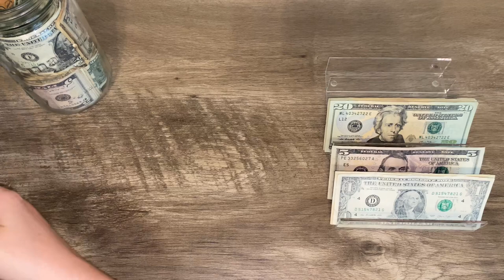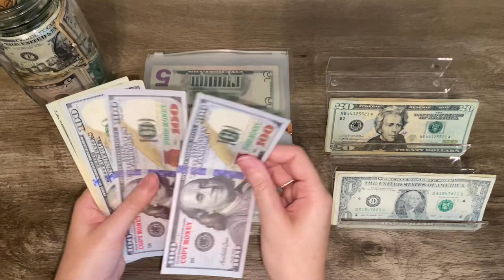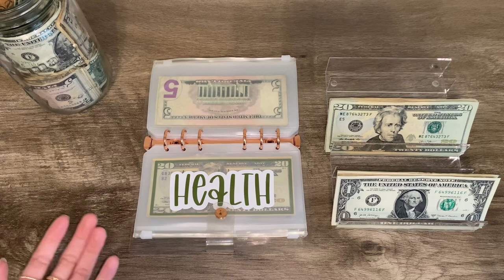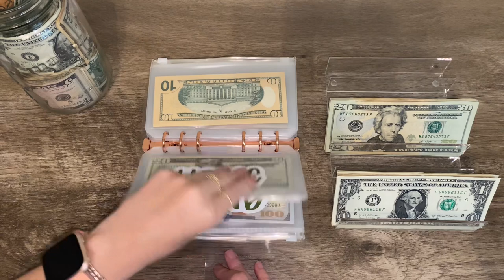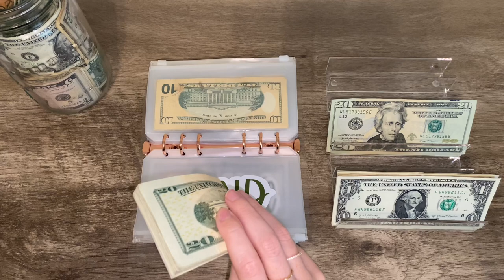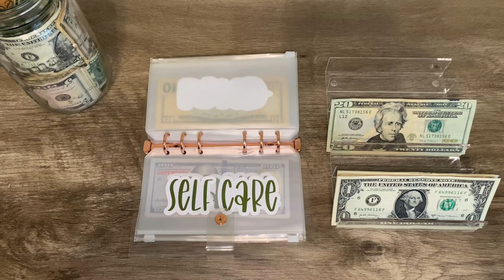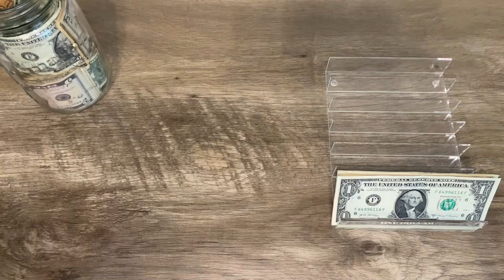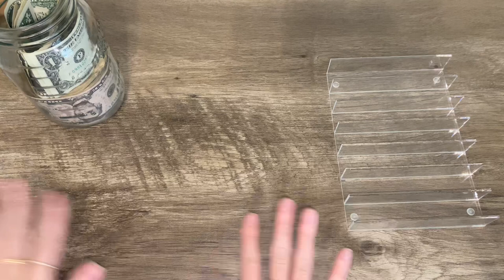Cash Envelope Stuffing #2 MAY 2023 // Low Income Weekly Budget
Thank you for joining me for this week’s cash envelope stuffing video!
On this channel I share my budgeting journey using the cash envelope system. Leave a comment because I’m always chatting with you guys there. :)

My envelopes and placeholder are all from Lily Budget's Etsy so go check it out!

My cash tray/money holder is also linked there as well as my clear and rose gold binder.

Age: 29
Location: Texas
Occupation: Full time office manager at an HVAC Company
Started Budgeting: Spring 2020
Started Channel: November 2020